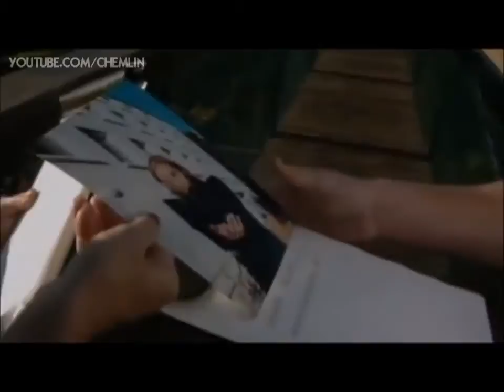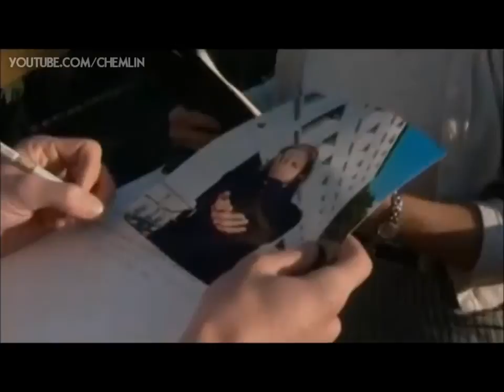Psychology and ELT - Arousal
You are a man. One day you find yourself crossing a bridge. You are stopped by an attractive woman. She smiles at you and asks you to fill in a short questionnaire. And then at the end, she offers to explain her study to you – only as she doesn’t have time at present, she actually gives you her telephone number! Q: Do you call her later? You might think that the answer has to do with how attractive the woman is, so you might be surprised to hear it has more to do with the bridge!
This is one of the most famous experiments in the field of Social Psychology. The idea is this: the physiological effects of a number of emotions are actually very similar – they trigger a heightened state of arousal. Our bodies get ready for action, but what kind of action? Fighting? Fleeing? Flirting? We assume that we know, because we assume it was this knowledge that led to the arousal in the first place (‘Ooops! A lion! I’d better start feeling afraid!’). Yet Psychologists argue that emotions are generated in the part of the brain which is beyond our consciousness (the ‘Adaptive Unconscious’). So what happens instead is that we feel this arousal and (not being aware of what has caused it) we look around trying to detect the source (‘I feel aroused – Why? Ooops! A lion – it must be that I am afraid!’).

[Original study: Dutton, D. G. and Aron, A. P. (1974). “Some evidence for heightened sexual attraction under conditions of high anxiety”. Journal of Personality and Social Psychology, 30, pp. 510–517.]